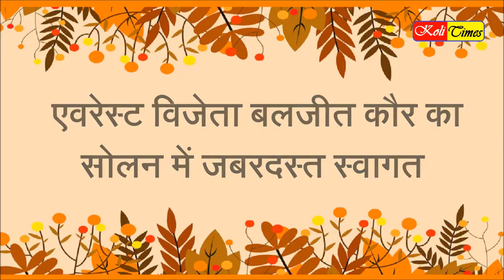माउंट एवरेस्ट फतह करने वाली हिमाचल की बेटी Baljeet Kaur का अपने शहर Solan पहुंचने पर जोरदार स्वागत